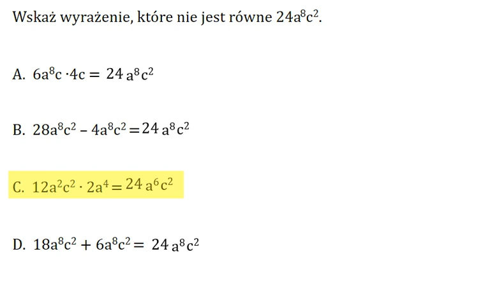Wskaż wyrażenie algebraiczne równe wyrażeniu 24a8c2.